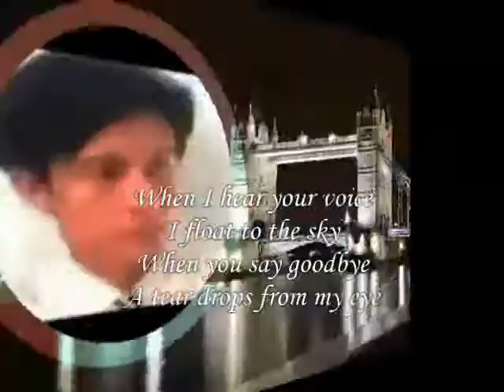I hear your voice My Dear ,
do.
do so
Money is an excellent servant, but the host
very bad.